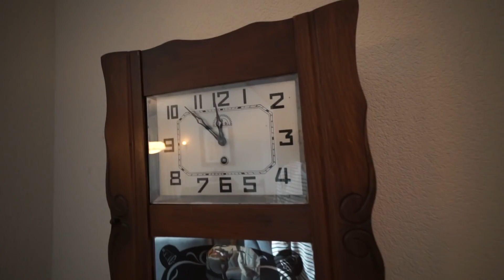DIT IS EEN PUISTEN UITKNIJP SPEELTJE..